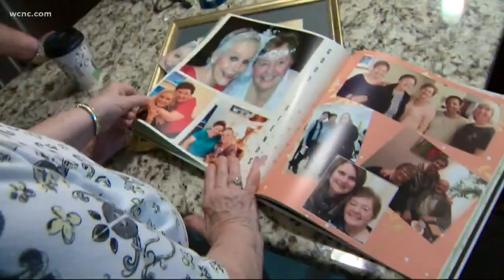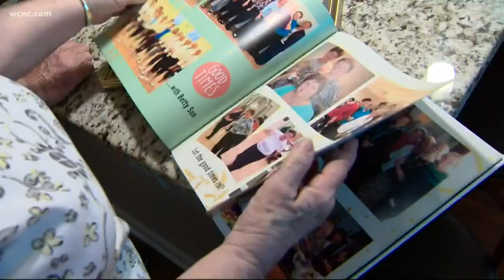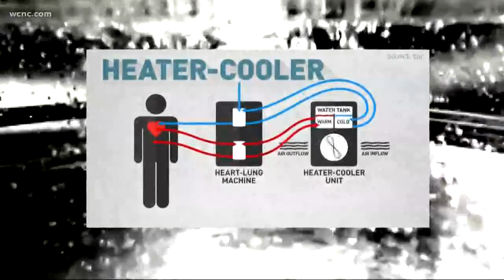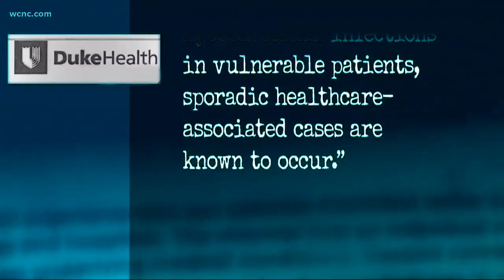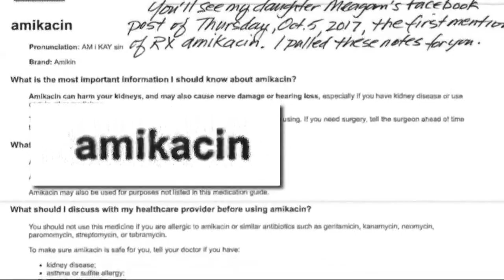Dangerous and deadly water found in US hospitals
Contaminated hospital water is harming and even killing patients, completely undetected for months. The WCNC Defenders are looking into non-tuberculosis mycobacteria (NTM).